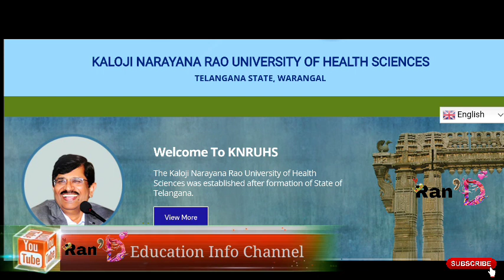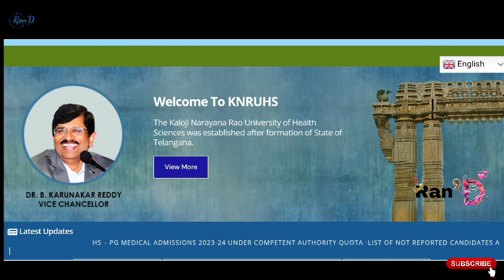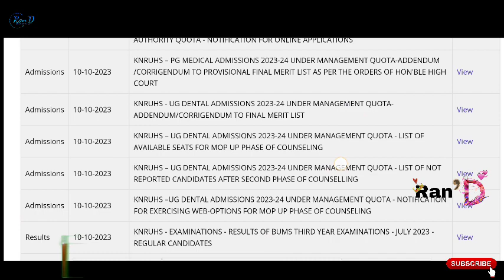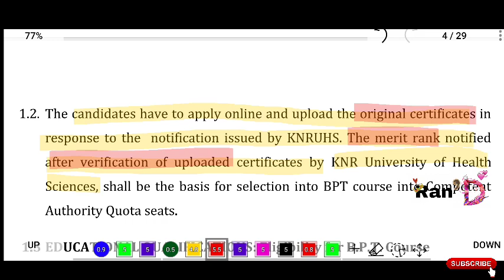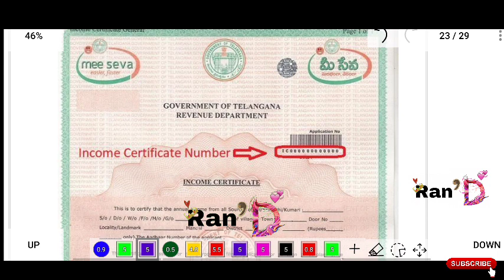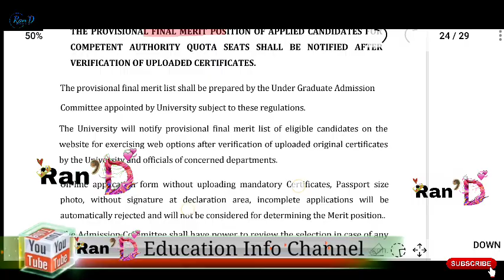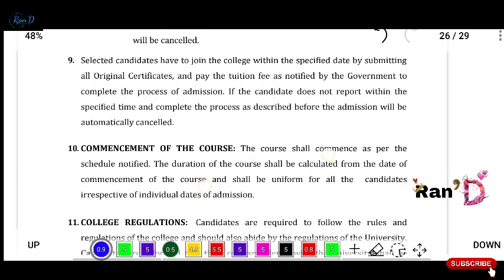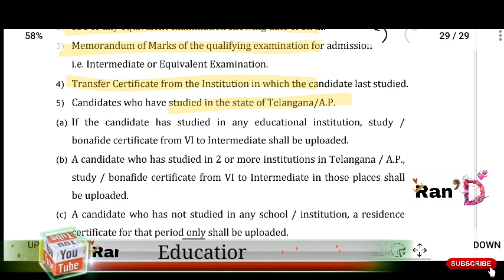KNRUHS | B.Sc MLT BPT & B.Sc A.H.S Course Full Detailed Video | 2023-24